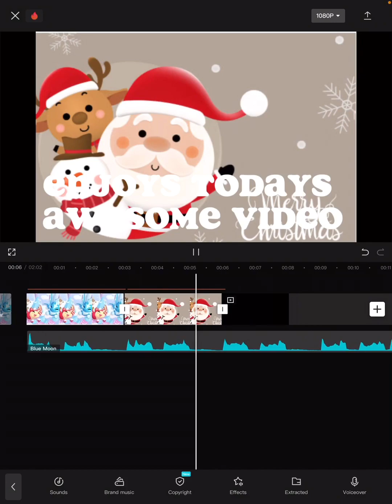RICH ADOPT ME TRADES!